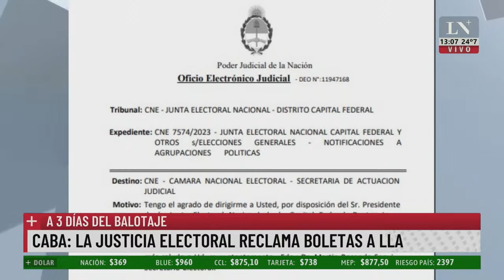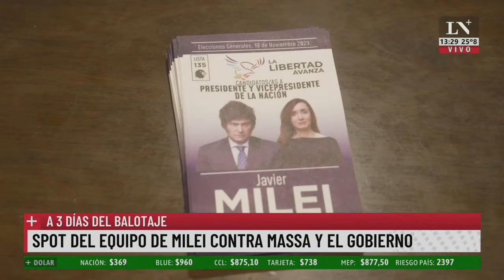Cuenta regresiva para el balotaje entre Massa y Milei; el análisis de Martin Rodriguez Yebra